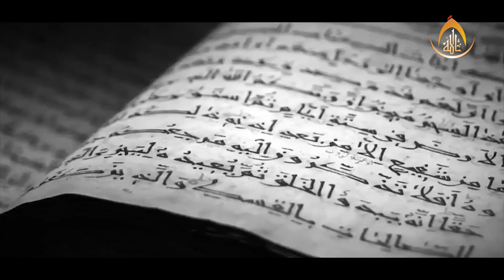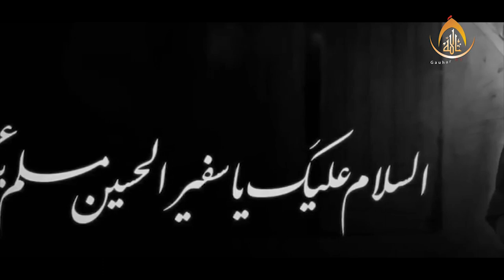Documentary | Shahadat Muslim Bin Aqeel | Shaheed e Koofa